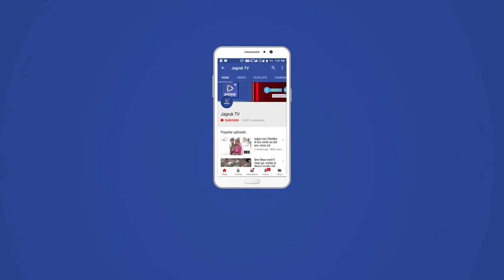नागाणी : रेवदर उपखंड क्षेत्र में एक ऐसी नदी है जहां हजारों की संख्या में शिवलिंग प्रकट हुए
रेवदर उपखंड से 20 किलोमीटर दूरी पर पामेरा और पोसितरा के बीच में एक नदी है जहां पर हजारों की संख्या में शिवलिंग प्रकट हुए जो शिवलिंग पुराना महादेव जी का मंदिर है उसके अंदर जो शिवलिंग है वह करो शिवलिंग नदी में प्रकट हुए हैं जो हजारों की संख्या में शिवलिंग है